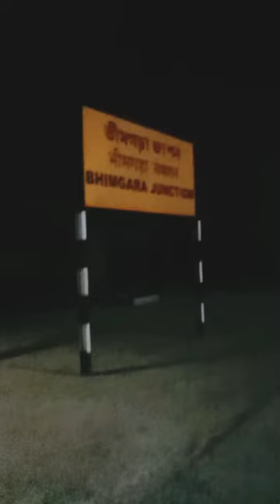🥶আমরা আজ গেছিলাম👉Ghatal Rabindra Satabarsiki Mahavidyalaya🏩minivlog newvlog #2024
🥶আমরা আজ গেছিলাম👉Ghatal Rabindra Satabarsiki Mahavidyalaya🏩minivlog newvlog #2024 minivlogs @PayelDas0055 vlog vloggerlife vlogvideo vlogs firstvlog @cut @YtAmanTech @payelneogi774 @payeldas97 @churamohandas6935 @editbyme00